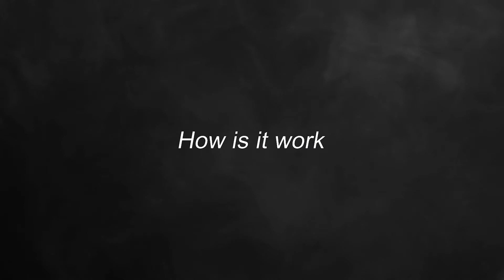Pocket Knife with Clip - Tactical Knife for Fishing Hunting Hiking Survival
*Blade Edge: 8Cr